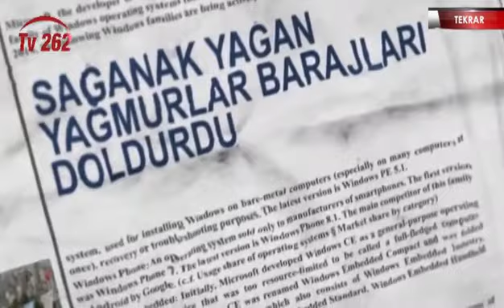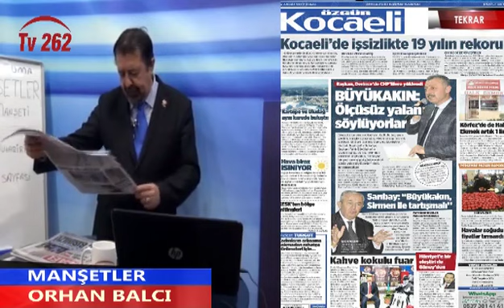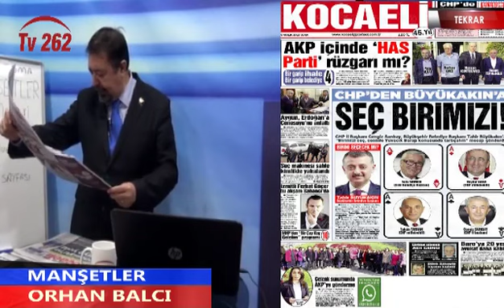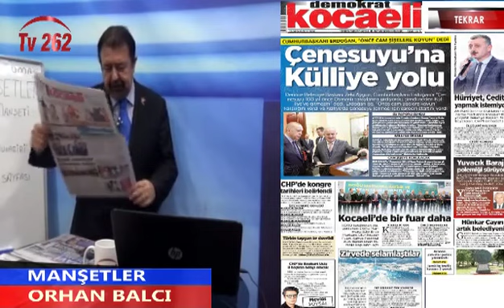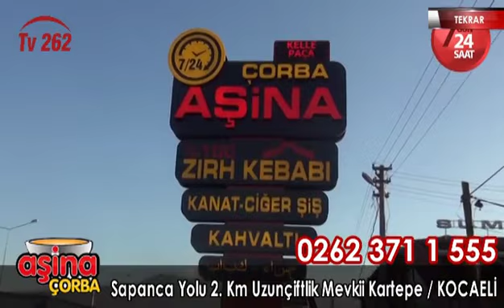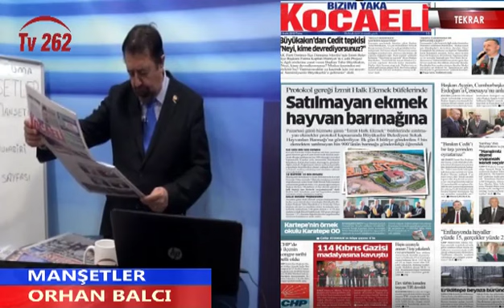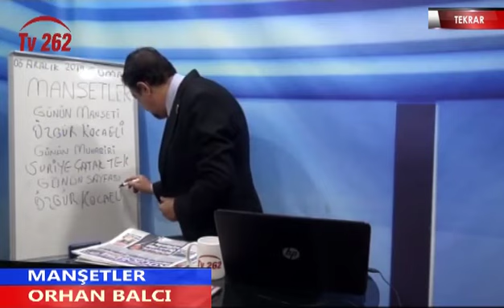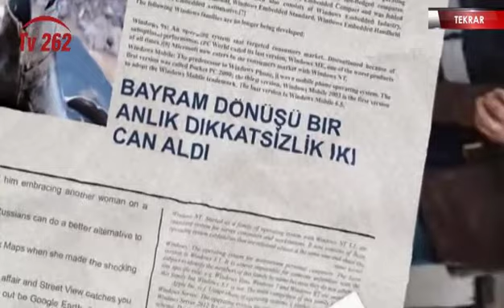MANŞETLER 74.BÖLÜM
KOCAELİ YEREL GAZETE HABERLERİ